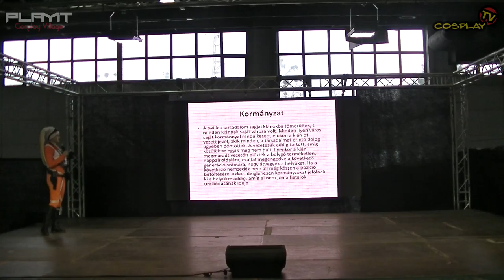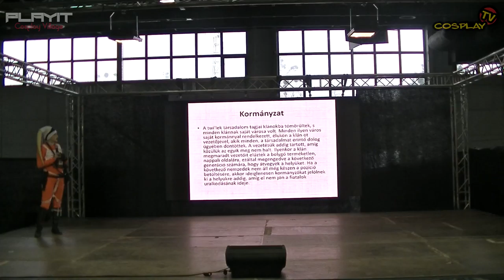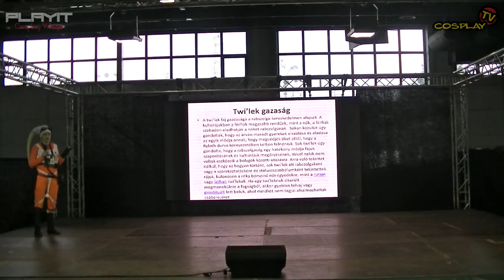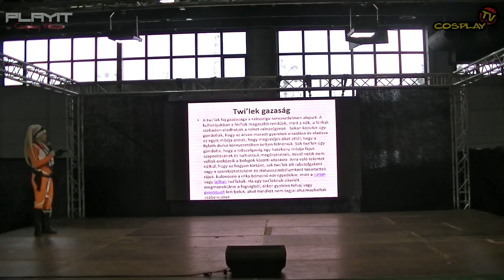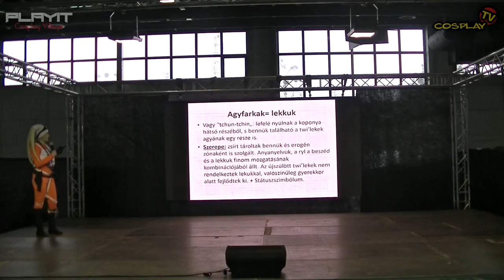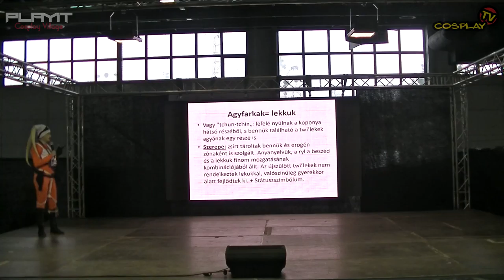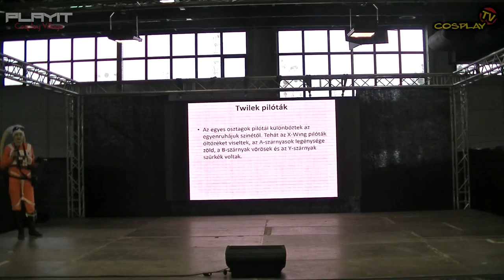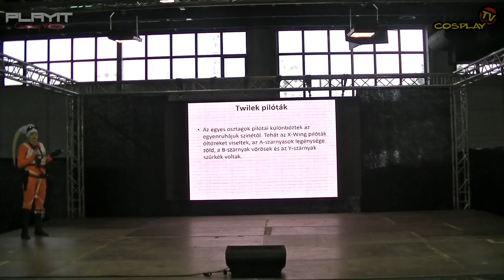PLAYIT SHOW BUDAPEST 2017-NOV - Cosplay Village (2. nap) - 04 - Twilekek a Star Wars Univerzumban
PLAYIT SHOW BUDAPEST 2017-NOV - Cosplay Village (2. nap) - 04 - Twilekek a Star Wars Univerzumban (előadó: The Force Alliance-Magyar Galaktikus Fan Klub)